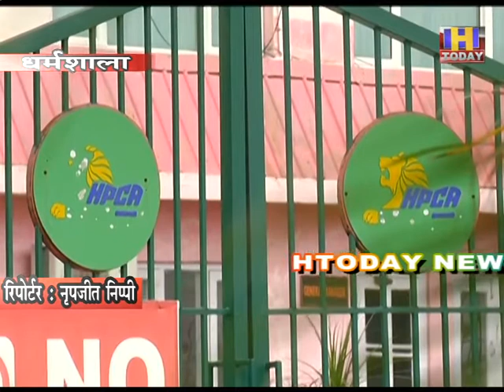18 DEC 11 एच पी सी ए की 15वीं आम वार्षिक बैठक 18 दिसंबर ,,,,सुमित शर्मा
हिमाचल प्रदेश क्रिकेट संघ की 15वीं आम वार्षिक बैठक 18 दिसंबर को धर्मशाला के अंतरराष्ट्रीय क्रिकेट स्टेडियम धर्मसाला में आयोजित होगी। यहां जारी बयान में जानकारी देते हुए हिमाचल प्रदेश क्रिकेट संघ के सचिव सुमित शर्मा ने बताया कि यह बैठक सितंबर माह में होनी थी लेकिन कोरोना महामारी के चलते कोविड-19 के तहत बने नियमों के कारण इस बैठक की अवधि को नियमानुसार दिसंबर महीने तक बढ़ाया गया था। उन्होंने बताया कि इस बैठक में पिछले वर्ष सम्पन्न हुई क्रिकेट की अंतरजिला व राष्ट्रीय स्तर पर हिमाचली गतिविधियों पर चर्चा की जाएगी